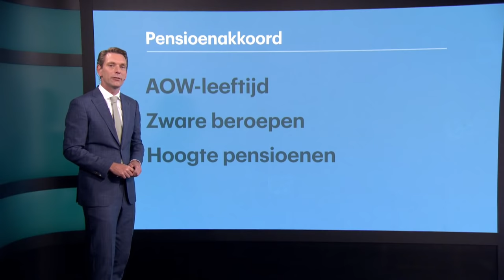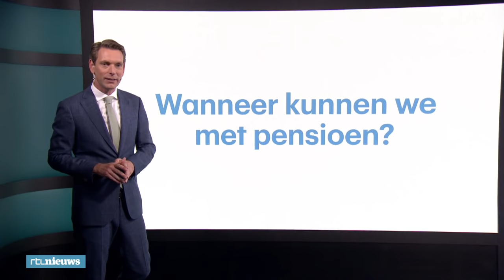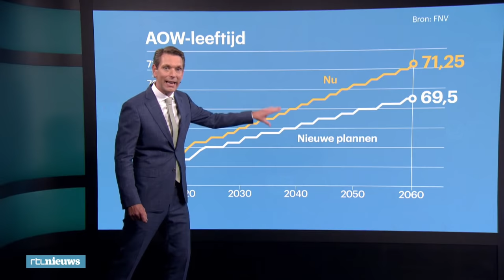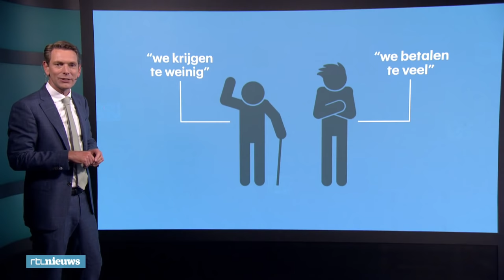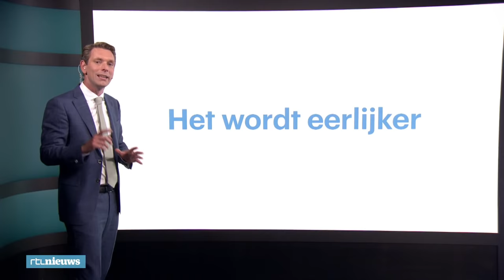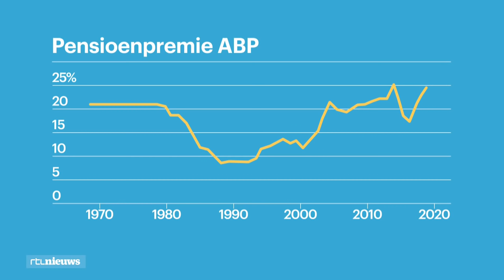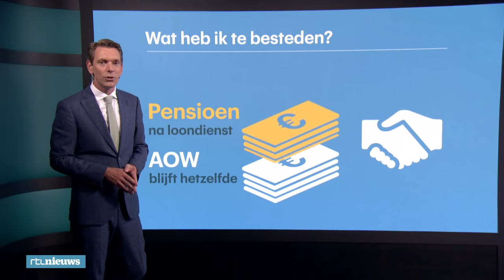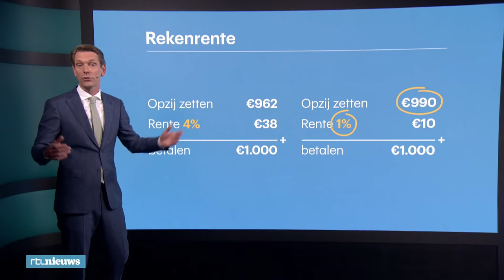Wouter Koolmees beantwoordt jouw vragen over het pensioenakkoord • De Grote Pensioenshow RTL Nieuws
Wat houdt het pensioenakkoord in? Wat is afgesproken en wat nog niet? En waarom is dit akkoord nodig? Het pensioenakkoord roept heel veel vragen op. In de studio zijn Wouter Koolmees (minister van Sociale Zaken en Werkgelegenheid) en Marieke Blom (hoofdeconoom ING Nederland) te gast.